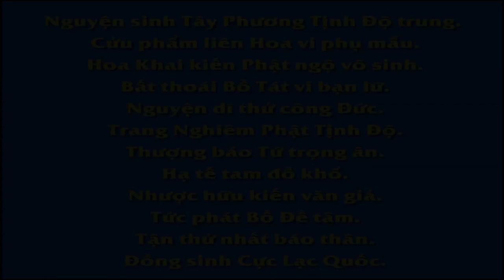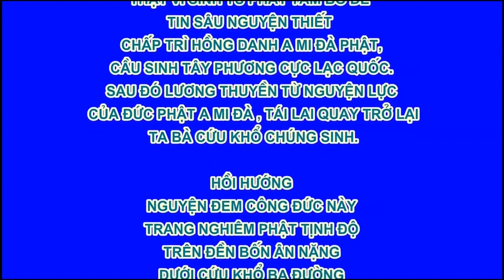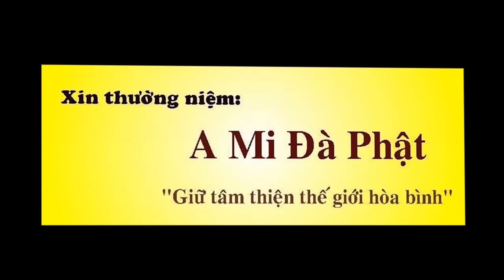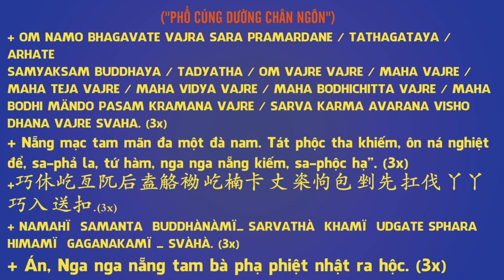42 60 Những mối nghi về ăn chay, không ăn thịt Vạn Thiện Tiên Tư An Sĩ Toàn Thư R